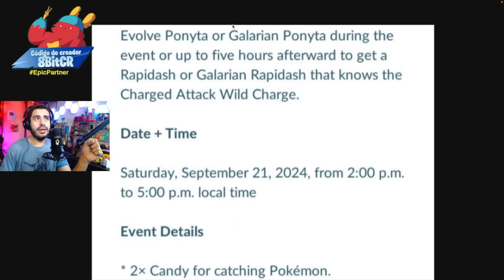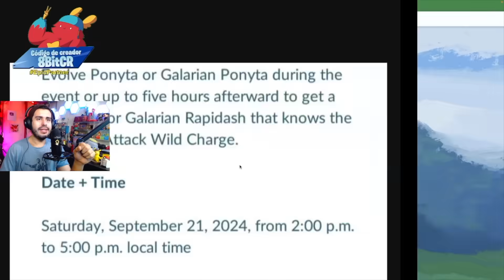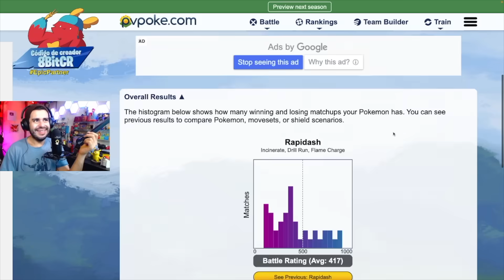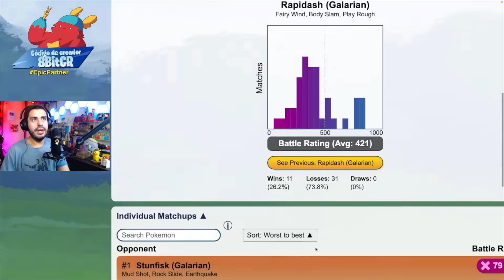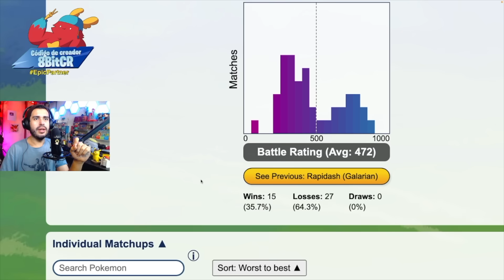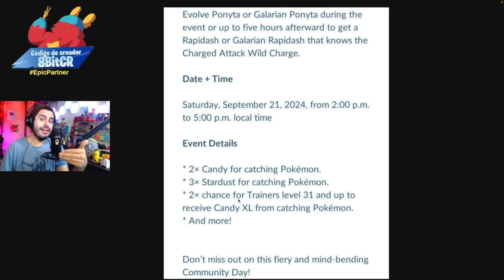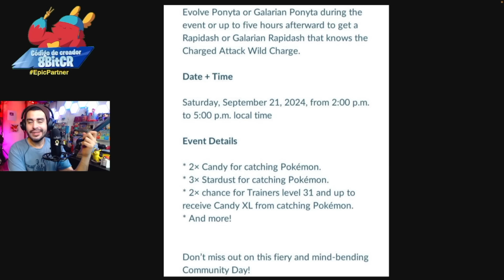POKEMON GO FILTRÓ el COMMUNITY DAY..